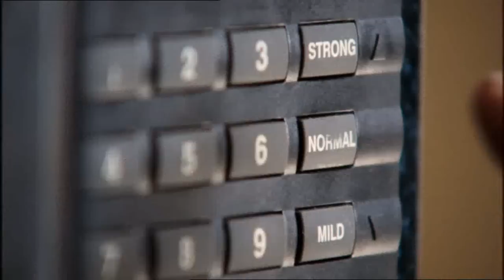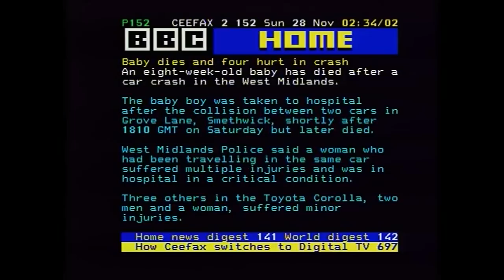BBC2 Closedown/Continuity (28 November 2010)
Features the end credits of movie Night Of The Demon, a tv licence advert, a promo for Art Of Germany on BBC Four and a bit of Ceefax.

From the early hours of 28 November 2010.